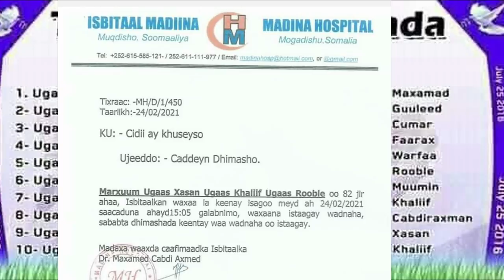DEG DEG Farmaajo oo Garbaha Laga Rifayo & Awoodihiisa Qarsoon Dambiile Qaran oo Maxkamad Sugaya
DEG DEG Farmaajo oo Garbaha Laga Rifayo & Awoodihiisa Qarsoon Dambiile Qaran oo Maxkamad Sugaya  iyo shirkii roble iyo musharaxiinta wararkii ugu dambeyay ,